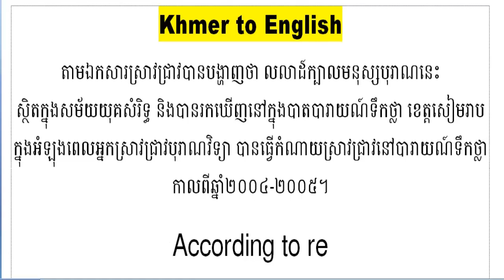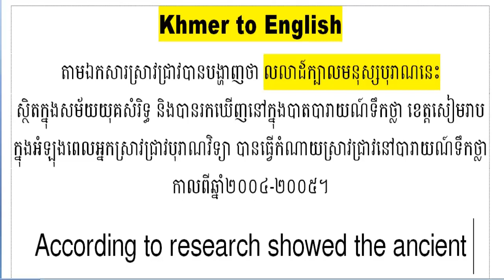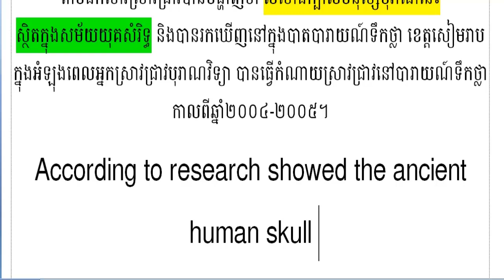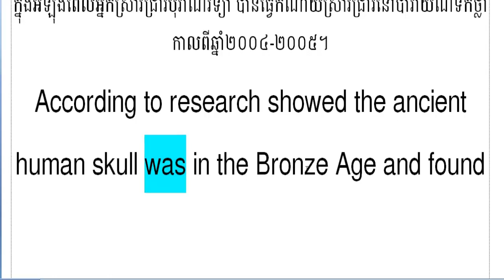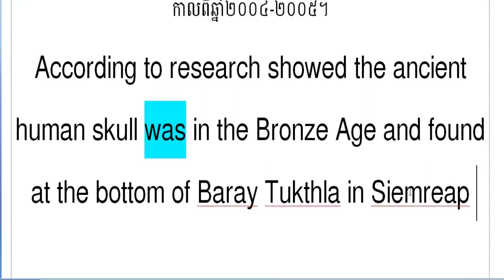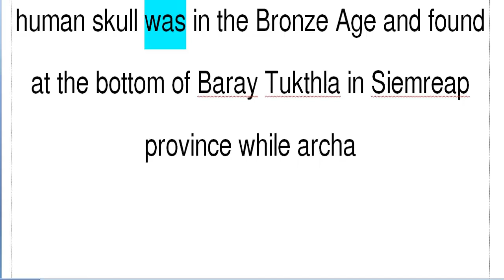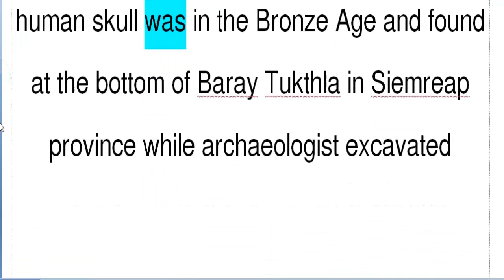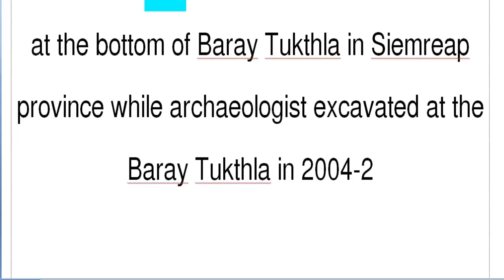Writing Skill~Cambodian People Learn English Writing from Khmer | Lesson 69 | Onn Rathy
Khmer to English
តាមឯកសារស្រាវជ្រាវបានបង្ហាញថា លលាដ៍ក្បាលមនុស្សបុរាណនេះ ស្ថិតក្នុងសម័យយុគសំរិទ្ធ និងបានរកឃើញនៅក្នុងបាតបារាយណ៍ទឹកថ្លា ខេត្តសៀមរាប ក្នុងអំឡុងពេលអ្នកស្រាវជ្រាវបុរាណវិទ្យា បានធ្វើកំណាយស្រាវជ្រាវនៅបារាយណ៍ទឹកថ្លា កាលពីឆ្នាំ២០០៤-២០០៥។
According to research showed the ancient human skull was in the Bronze Age and found at the bottom of Baray Tukthla in Siemreap province while archaeologist excavated at the Baray Tukthla in 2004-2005.